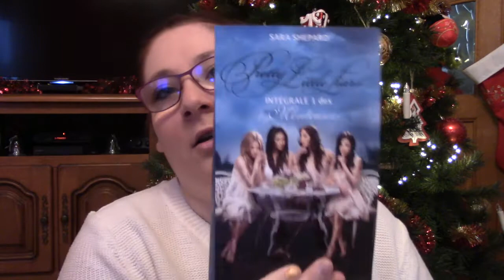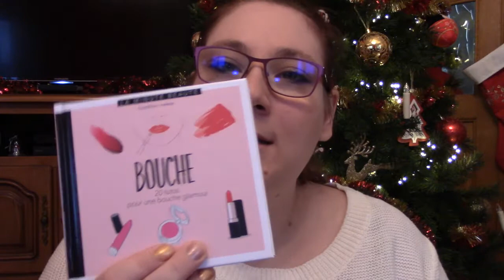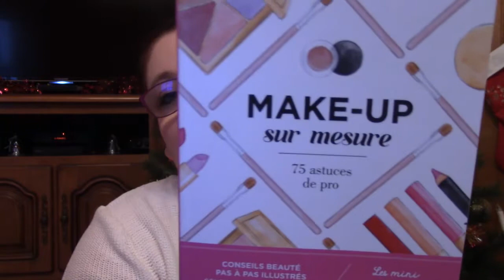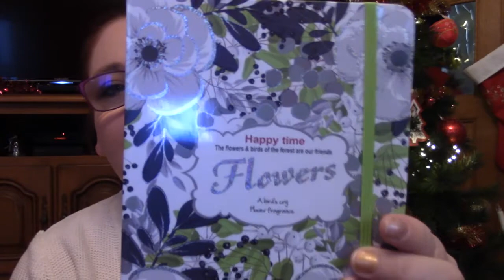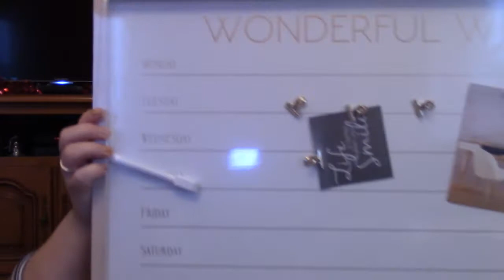Mes Cadeaux De Noël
coucou les filles je partage avec vous mes cadeaux de Noël , j’espère que cela vous plaira pleins de bisous